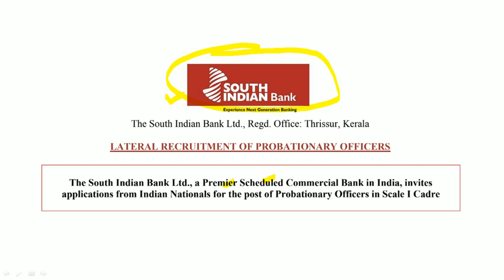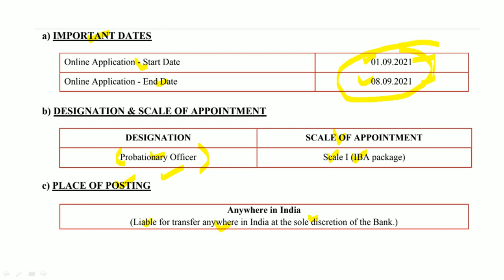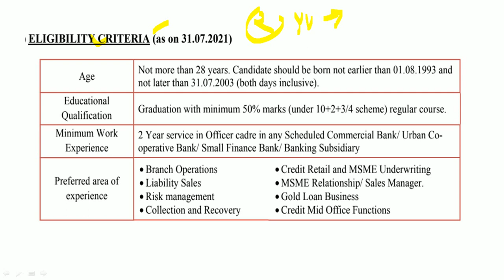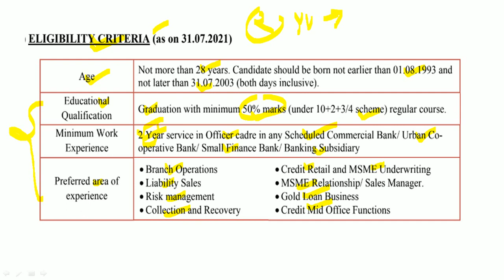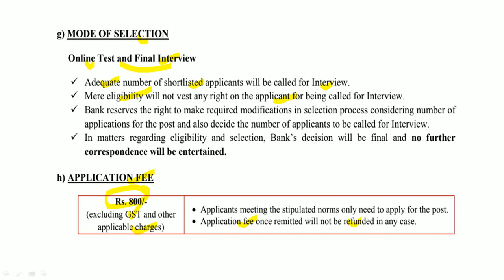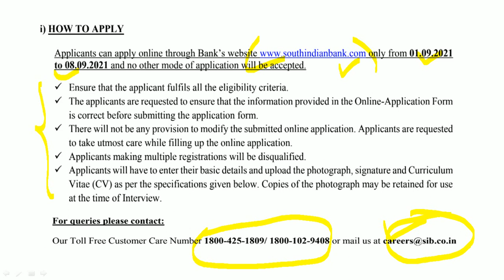प्रोबेशनरी अधिकारी भरती | जाहिरात प्रसिद्ध | वेतन : 36,000-63,840/- | अर्ज करण्यास सुरुवात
साउथ इंडियन बँकेत भरतीची जाहिरात प्रसिद्ध झालेली आहे. याबाबतची माहिती या ठिकाणी देण्यात आलेली आहे.

Logical Reasoning
1. A Modern Approach to Verbal & Non-Verbal Reasoning (2 Colour Edition)
2. A Modern Approach to Logical Reasoning (2 Colour Edition)
3. A New Approach to REASONING Verbal & Non-Verbal

Quantitative Aptitude
1. Quantitative Aptitude for Competitive Examinations
2. Quantitative Aptitude Fully Solved Book in English By Dr. R S Aggarwal for All Competitive Exams
3. Wiley's Quantitative Aptitude

General Knowledge
1. General Knowledge 2021
2. LUCENT'S GENERAL KNOWLEDGE

MPSC Books :
1. Tatyancha Thokla
2. Lokseva 21000+ MPSC Prashnasanch
3. Lokseva MPSC
4. DNYANADEEP ACADEMY MPSC